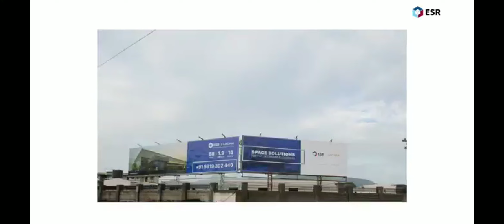July 2020 || ESR Lodha Industrial & Logistics park || Construction status